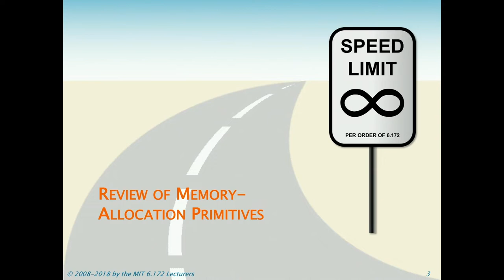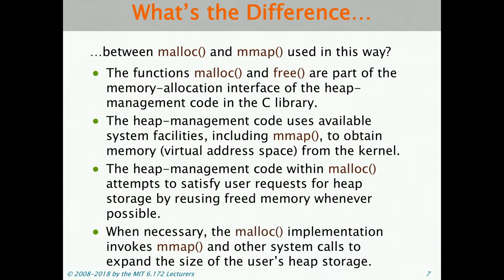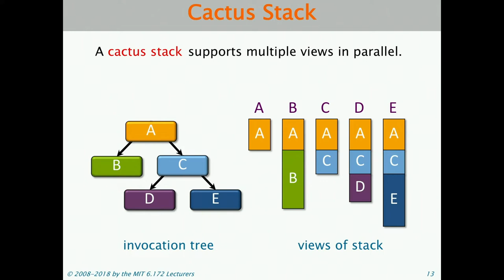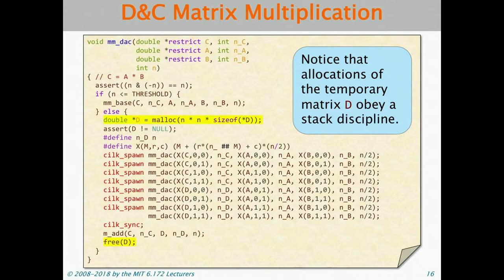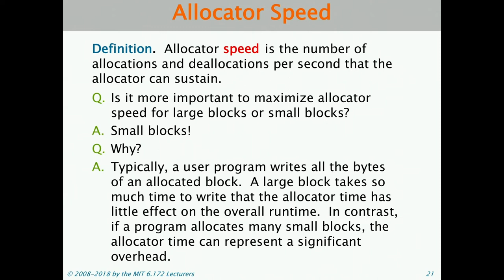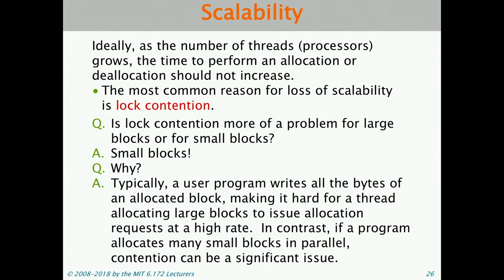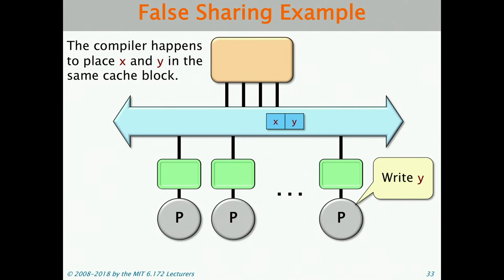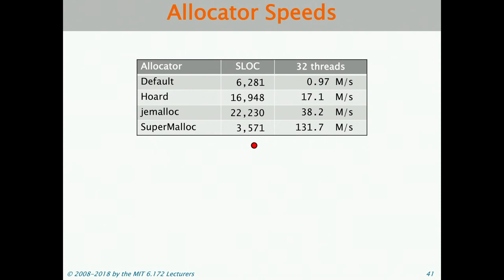12. Parallel Storage Allocation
MIT 6.172 Performance Engineering of Software Systems, Fall 2018
Instructor: Julian Shun

Prof. Shun discusses the differences between malloc() and mmap(); how cactus stacks work; parallel allocation strategies, including global heaps, local heaps, and local ownership; and incremental, parallel, and concurrent garbage collection.